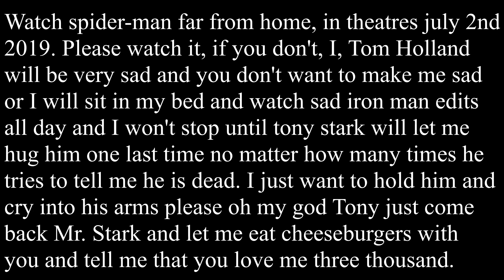spider man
Every generation has a legend